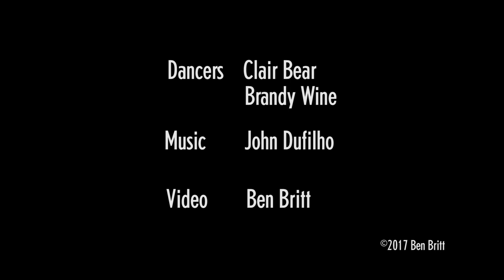Mod Go-Go Dance Party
Dancers - Clair Bear & Brandy Wine